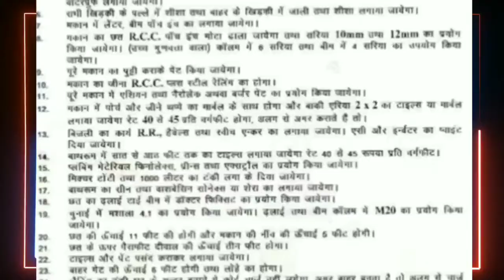N20 LIVE राहुल कुमार सिंह कौन है? और पुलिस के नजरो में कैसे अपराधी बना जानिए।